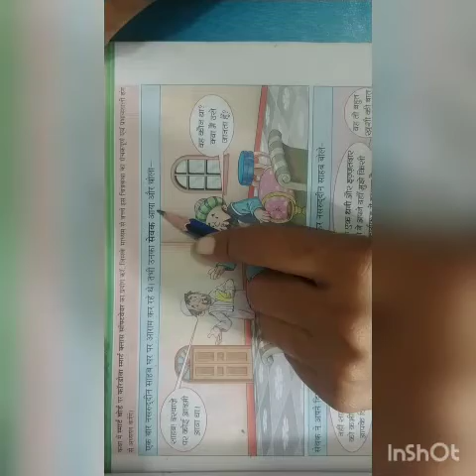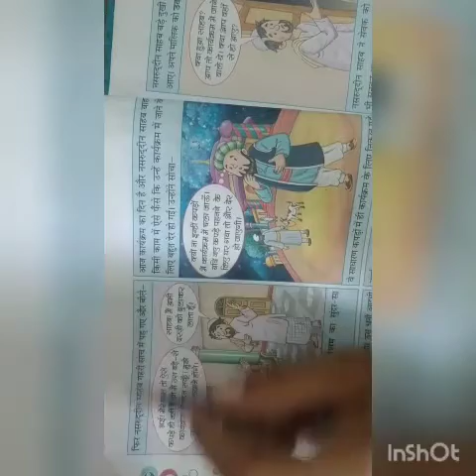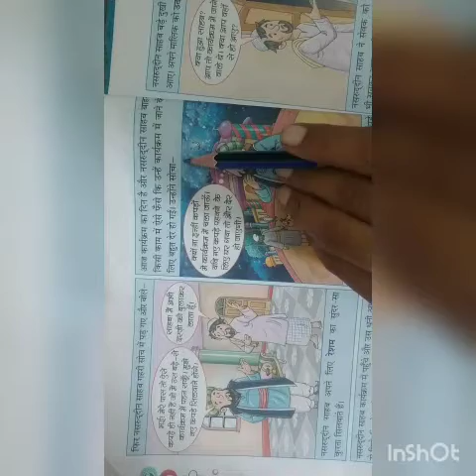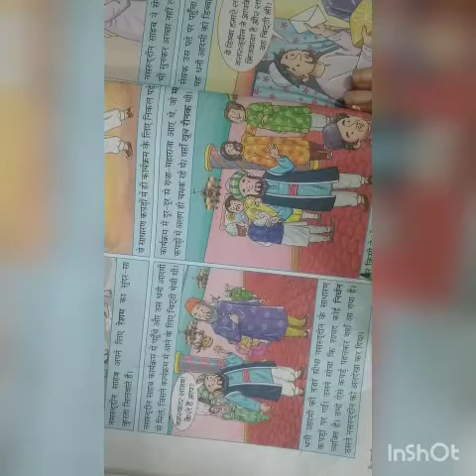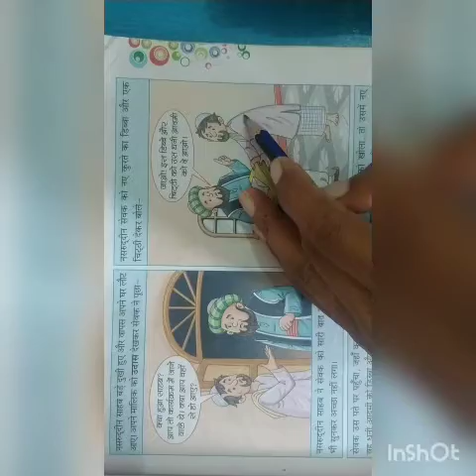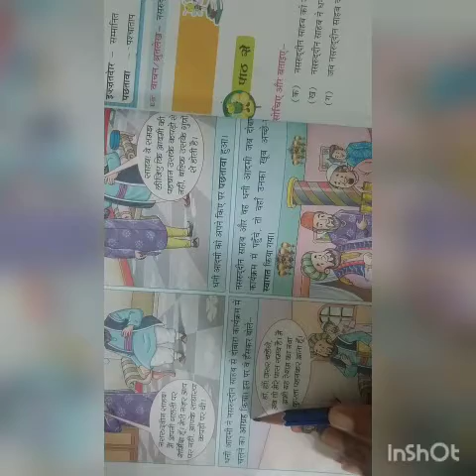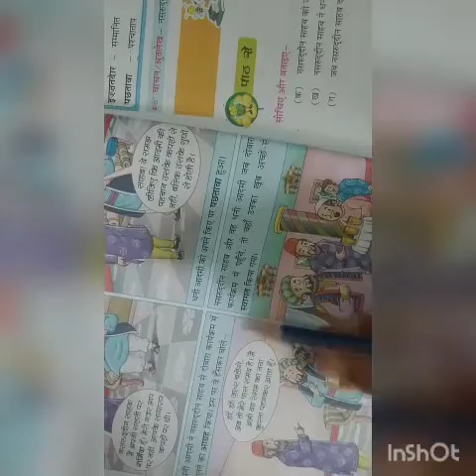5th sub. -Hindi. Ch. 2(full )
5th sub. -Hindi. Ch. 2(full )